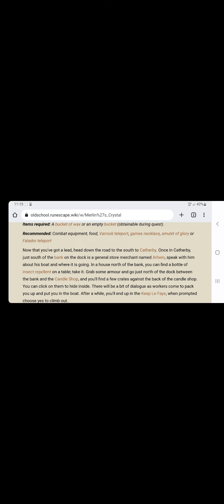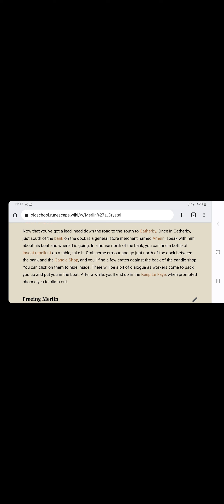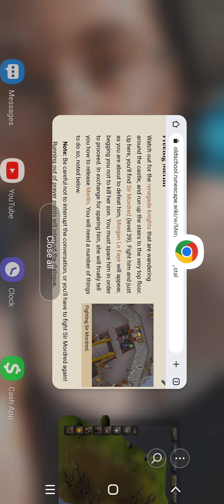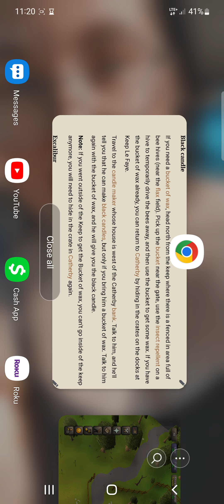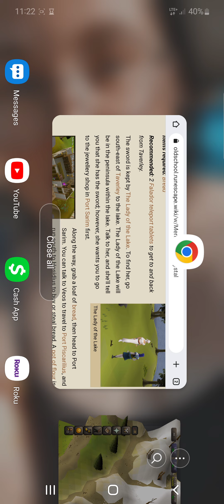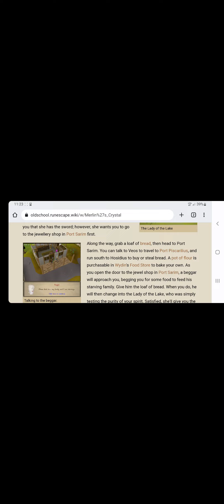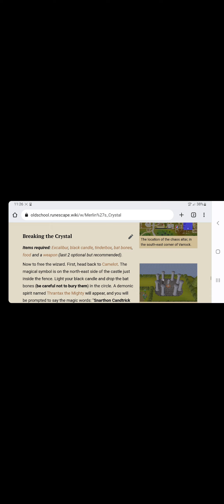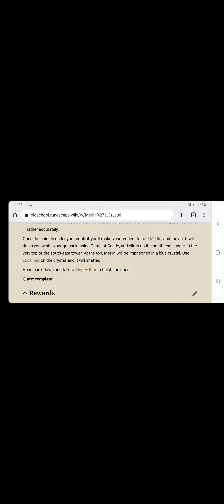OSRS: merlin's crystal quest